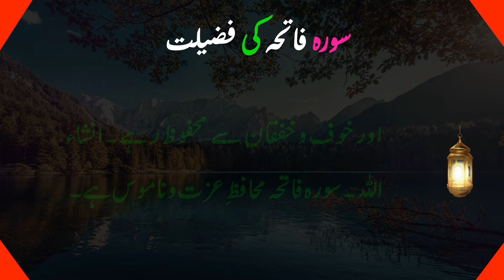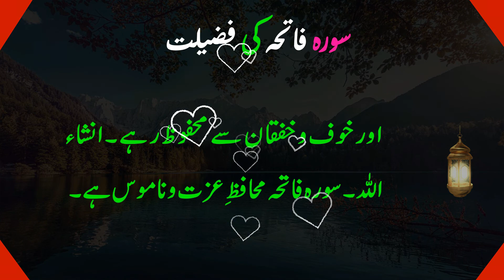Surah Fatiha Ke Fawaid | Surah Fatiha Ke Fazail | Surah Fatiha Ka Wazifa | Zam Zam Media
Zam Zam Media